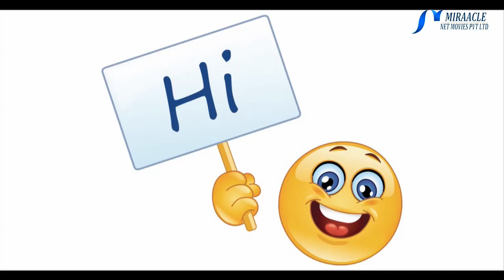குடும்ப பெண்களுக்கு பயனுள்ள வீட்டு குறிப்புகள்...!